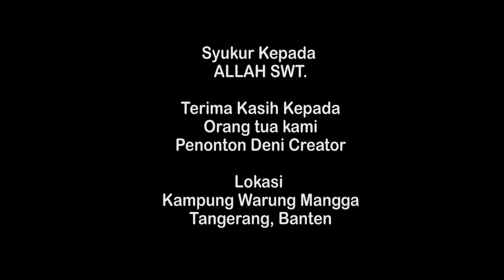Film Komedi - Berziarah (sebelum puasa) - Eps 2 Serial Gembira Ria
Mohon maaf lahir batin.. Marhaban Yaa Ramadhan